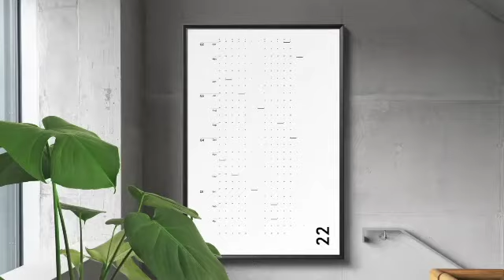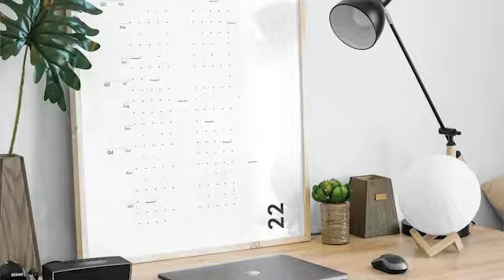ミニマリストカレンダー（2023）｜365日をフラットに可視化してみませんか？【クラウドファンディング | Kibidango（きびだんご）】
※このプロジェクトは、KibidangoとGREEN FUNDINGの共同開催プロジェクトです。

2021年度から好評を得て、今年もやってきました、ミニマリストカレンダー2023年度「1月始まり」版。

ミニマリストカレンダーは、365日をフラットに可視化したアートカレンダー。
「1ヶ月」単位で分けることで、時間の流れを感じにくくなっていませんか？

時間の流れを意識する事で、一年の間に自分がやるべき事、やりたいことが自ずと見えてくるはずです。
インテリアとしても美しく、書いては消せる仕様。使い方はあなた次第！